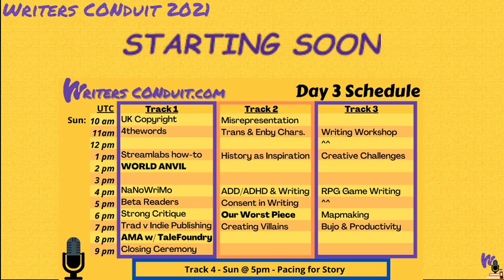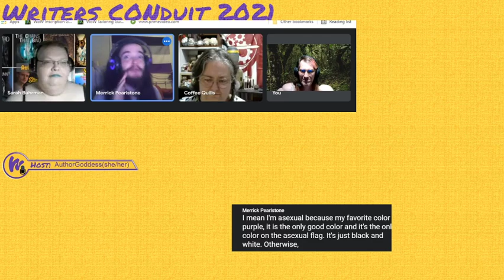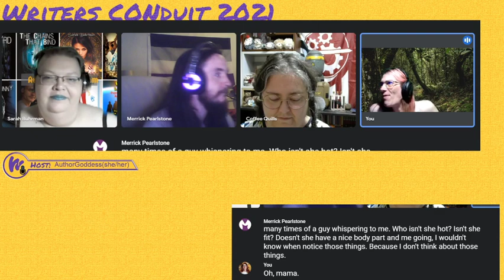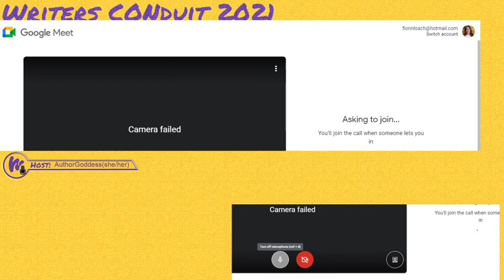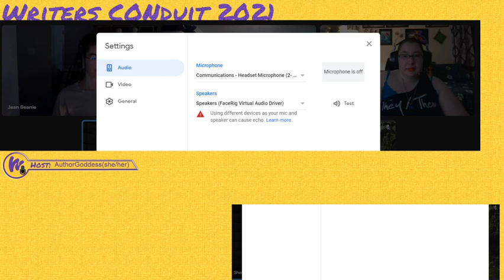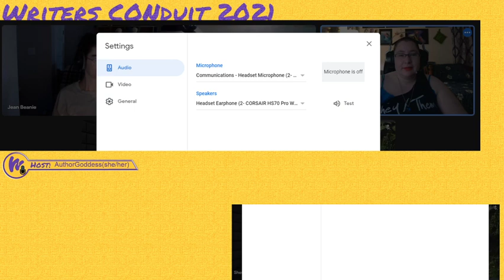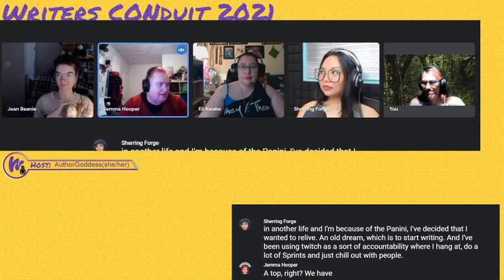Writers CONduit 2021: OwnVoices - Misrepresentation in Media: Asexuality and Bisexuality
Asexual and Bisexual writers discuss representation of their sexuality in modern media, and the mistakes that many people make.

Panelists:
AuthorGoddess
Mezz09
CoffeeQuills
SiobhantheWriter